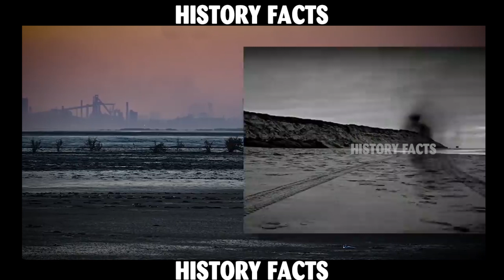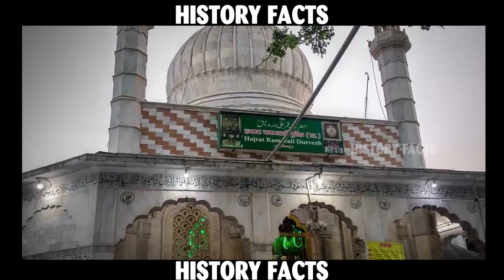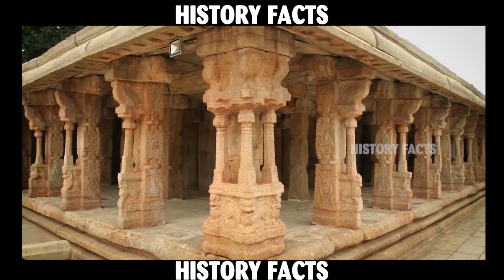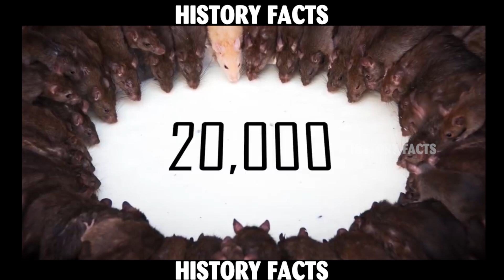15 Mysterious Places In India You Need To Watch Now | మన దేశంలో 15 విచిత్రమైన ప్రదేశాలు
15 Mysterious Places In India You Need To Watch Now | మన దేశంలో 15 విచిత్రమైన ప్రదేశాలు || Hollywood Movie Reviews

Thanks